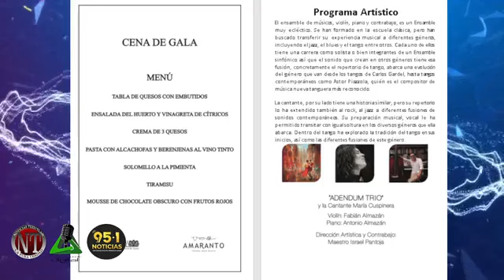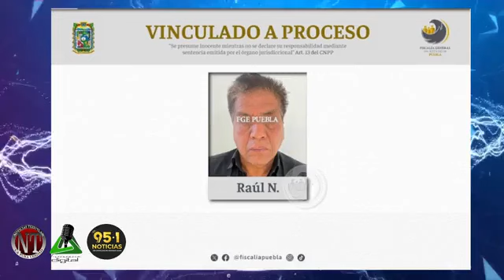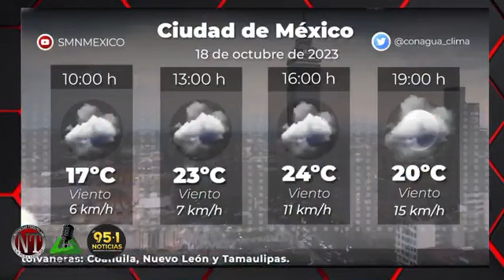NOTICIAS TEZIUTLAN INFORMA MIERCOLES 18 OCTUBRE 2023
MENOR DE EDAD DENUNCIA A SU PADRASTRO POR HABERLA ABUSADO EN XIUTETELCO

PROCESAN A RAÚL POR ABUSO SEXUAL EN CONTRA DE SUS HIJAS EN CHIGNAUTLA

(VIDEO) BALACERA EN LAS ÁNIMAS EN PUEBLA DEJA UNA PERSONA SIN VIDA Y UN HERIDO

(VIDEO) TERCERA EDICIÓN DEL FESTIVAL DEL TACO, 20, 21 Y 22 DE OCTUBRE EN LA PLAZA CÍVICA TEZIUTLAN

DIRECCIÓN DE PROTECCIÓN CIVIL EMPRENDE ACCIONES PREVENTIVAS POR LLUVIAS EN TEZIUTLÁN

CENA A BENEFICIO DEL FESTIVAL INTERNACIONAL DE LAS ARTES EN TEZIUTLAN 1.500